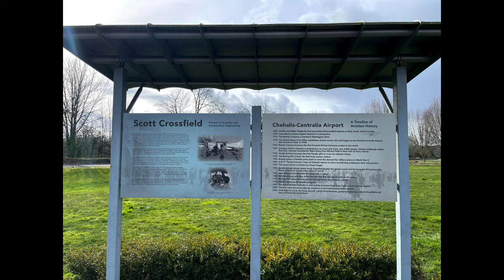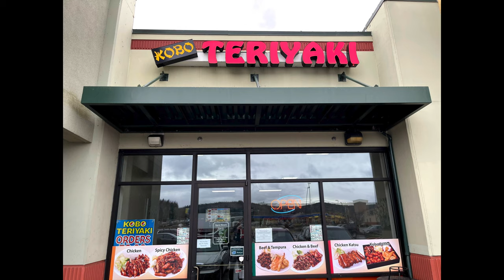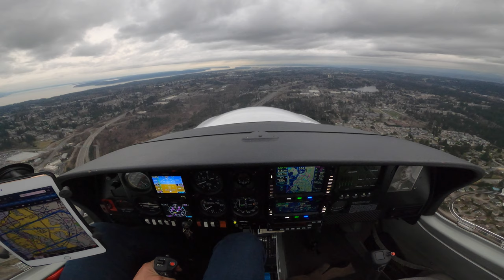Chehalis Airport Levee Trail Walk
Flew from Paine Field (KPAE)  to the Chehalis-Centralia airport (KCLS) in "Ani", my Diamond Star D40,  for a 3-1/2 mile walk around the airport and then lunch